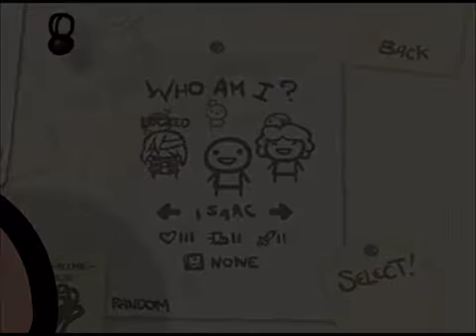Lapin Plays The Binding of Isaac Ep 91 The Peeper